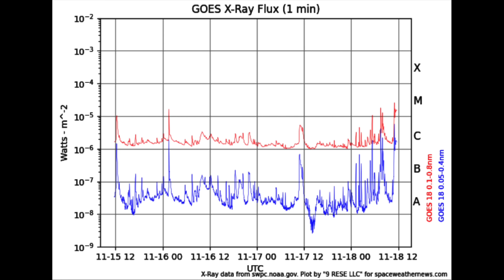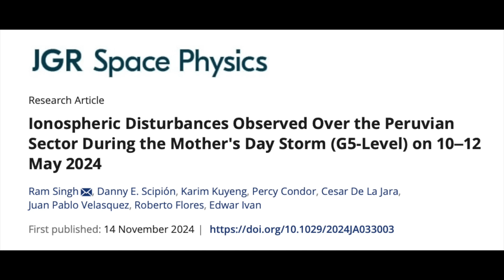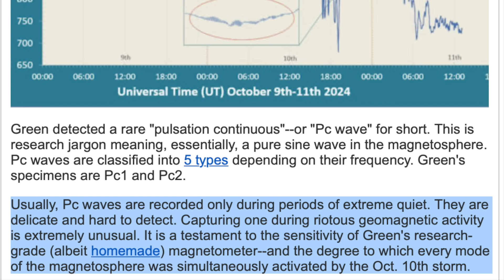Solar Flaring Returns, Solar Storm Effects | S0 News Nov.18.2024